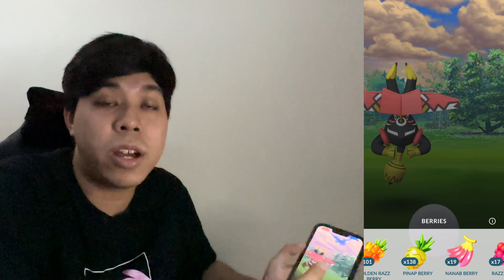Pokemon Go ไทย ไทย EP.250 - Raid Tapu Bulu - การกลับมาของบอสเขาควายพร้อมไชนี่ แห่งภูมิภาคอโลล่า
ลิงค์ผู้ให้บริการเติมเกม

วันนี้ได้เล่นมาตี Raid Hour ไปด้วยกันนะ
รอบนี้อยู่กับ Tapu Bulu ที่ไม่รู้จะบรรยายความเท่ยังไงนะ
เท่นะ แต่เท่แปลกๆ ประมาณนี้ได้ไหม 55555
จะช้าทำไม ไปดูกันเลย รออะไรอยู่ เย้~~